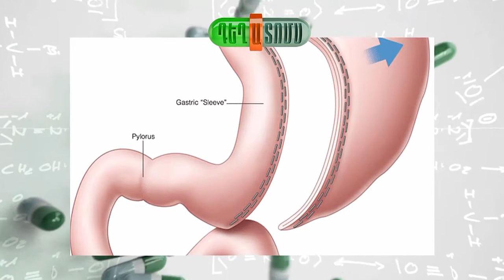Ճարպակալման և մետաբոլիկ լապարոսկոպիկ վիրաբուժության վերաբերյալ:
2-րդ տիպի շաքարային դիաբետի վիրաբուժական բուժման վերաբերյալ:
Լևոն Նիկիտայի Գրիգորյան
Ընդհանուր և լապարոսկոպիկ վիրաբույժ
ճարպակալման վիրաբույժ,
կոլոպրոկտոլոգ,
բժիշկ-էնդոսկոպիստ
EHS, IFSO, RSCS